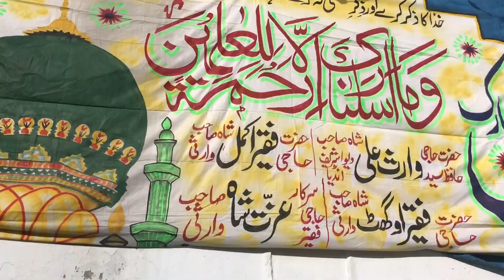First time dekha Pakistan me gaon ka mela /Funfair in the village